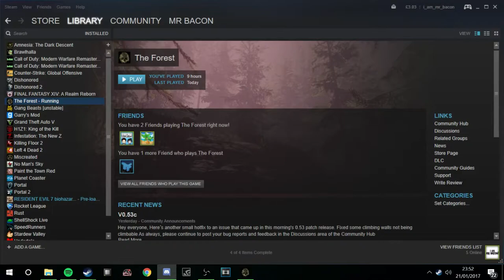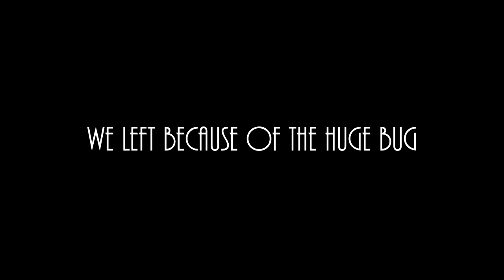C.G.N Plays: The Forest | DELVING THE DEPTHS! | Funny Moment/Gameplay Part 7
Hello everyone! In this episode we go eeeeven deeper, find a load of awesome clues, and have a hilarious time along the way! I hope you all enjoy!
Get involved in my gaming community so you Never Game Alone!
So please do like/dislike the video based on what you thought.
Meet me in the comments to talk about it, and anything else you want.